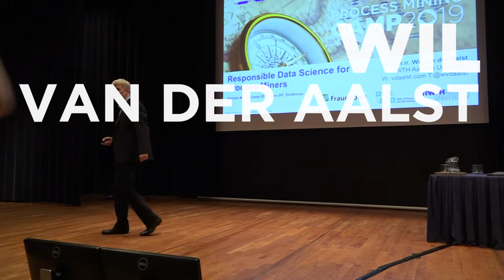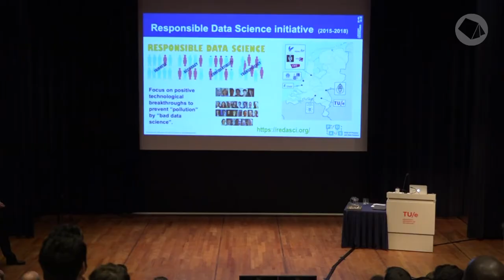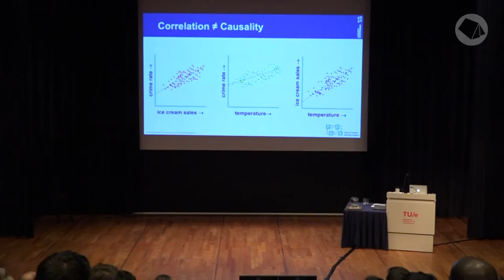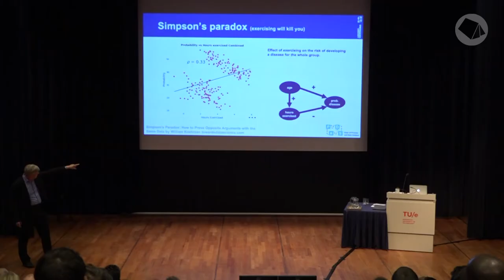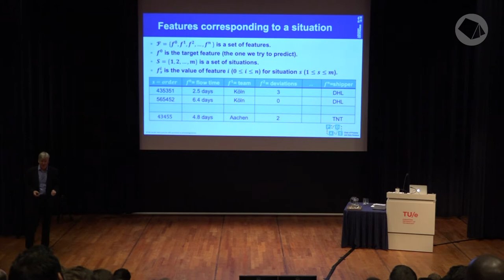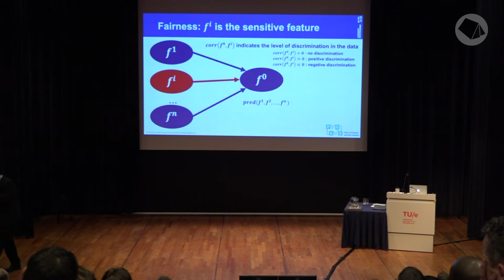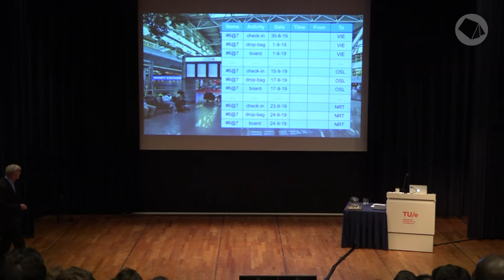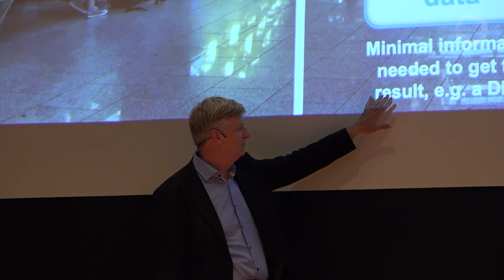Wil van der Aalst — Process Mining Camp 2019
Wil van der Aalst gave the closing keynote at camp. He started with giving an overview of the progress that has been made in the process mining field over the past 20 years. Process mining unlocks great potential but also comes with a huge responsibility. Responsible data science focuses on positive technological breakthroughs and aims to prevent “pollution” by “bad data science”.

Wil gave us a sneak peek at current responsible process mining research from the area of ‘fairness’ (how to draw conclusions from data that are fair without sacrificing accuracy too much) and ‘confidentiality’ (how to analyze data without revealing secrets). While research can provide some solutions by developing new techniques, understanding these risks is a responsibility of the process miner.